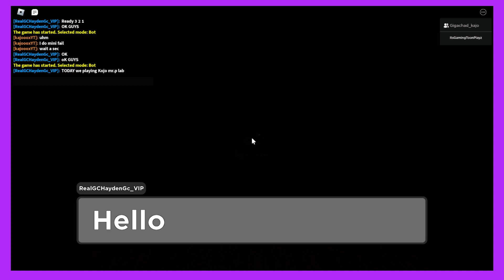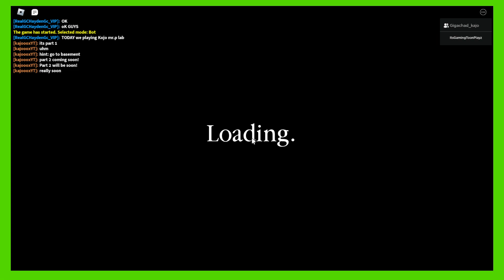Mr. P History (Mr. P House) : PART 1 [Created By Kajo] [PIGGY: BUILD MODE]